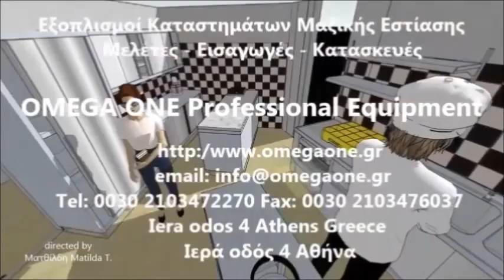Σχαριέρα Αερίου Νερού 3 Διακόπτες BIG1200 Professional Gas Vapour Chargrill 3 Burners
γκριλιερες αεριου μεταχειρισμενες
σουβλακιερα αεριου νερου
γκριλ υγραεριου τιμες
γκριλιερα αεριου μονη
σχαριερα υγραεριου north
Επαγγελματική ψησταριά grill σχαριέρα σουβλακιέρα αερίου υγραερίου
σχαριερα γκαζιου,
γκριλιερα υγραεριου μεταχειρισμενη,
Εξοπλισμοί καταστηματων μαζικης εστιασης,
Εξοπλισμός Εστίασης,
Μηχανήματα Μαζικής Εστίασης Αθήνα,
Heavy Duty Gas Chargrill
Gas Chargrills
Gas radiant chargrill
Gas Broilers
Gas Chargrill construction
Gas Bench Chargrill
Gas Grills Salamanders And Griddles
Char Grills - Restaurant Cooking Equipment
İzqaralar
Zgara me gure vullkanik Zgara gazi
Zgare me siperfaqe lisho
جريل
جريلات استانلس تجارية محلي الصنع
شوايه فحم كوك
معدات الطهي
Natural Gas 8 Burner Char Grill Top
Char Grill Top
Char grills Commercial Kitchen & Restaurant Supplies
Gas 350mm Cast Iron Charcoal Grill
Produkte vir toerusting vir  restaurante
скара за газов котлон
професионален газов грил
Газова скара рифел
Churrasqueira α gas
plinski sporeti profesionalni
Plinski roštilji – Roštilji na plin
Plinski roštilj za plovila
plaque a snacker gaz occasion
grille viande gaz professionnel
grill professionnel gaz
Wassergrill gas
gasgrill fettauffangschale wasser
gasgrill auffangschale wasser
gasgrill fettauffangschale sand
გაზის გრილები
Gas grill vand
Grillseadmed
גריל גז רדיינטי רב עוצמה 61 ס"מ
parrilla a gas usada
parrillas a gas natural
ガス焼肉器 王者
Griglia Professionale a Gas 2 Zone
Barbecue a gas professionale
plinski roštilj bauhaus
plinski roštilj na vulkanski kamen
dujine kepsnine
weber grilis
Dujinis vandens grilis
Bedūmis dujinis kepimo grilis
Grill à pierre de lave à gaz
Prodotti għall Tagħmir għall bars u ristoranti
Produkter for Utstyr til barer og restauranter
Professionele en commerciële gas combi grills
Water- en vapeurgrill
háromégős asztali  készülék, PB-gáz üzemű
langos suto automata ara
Гриль лавовый Fimar
Оборудование для ресторанов.
kamień wulkaniczny do steków
Produkty dla Sprzęt dla barów i restauracji
Grelhador a Gás
Grelhador pedra lávica duplo a gás, móvel
تجهیات آشپزخانه صنعتی شرکت
gratar pe gaz cu roca vulcanica pret
Produse pentru echipamente pentru baruri si restaurante
Большой газовый гриль верхнего расположения PowerGrill -1200 мм
Газовый гриль
Газовые плиты контакной жарки верхнего расположения - Газовые
Profesionalni plinski rostilj
Rostilj profesionalni
Izdelki za Oprema za barih in restavracijah
Produkty pre Zariadenie pre bary a reštaurácie
Professionell vattengrill
Profi plynový gril
Barlar ve restoranlar için donatım Ürünler
paellapannu vuokraus tampere
ψησταρια υγραεριου επαγγελματικη μεταχειρισμενη,
γκριλιερες αεριου μεταχειρισμενες,
γκριλ υγραεριου νερου,
σχαριερα γκαζιου νερου,
Σχαριέρες & Γκρίλ υγραερίου,
Σχαριέρες Αερίου Νερού Επιτραπέζιες,